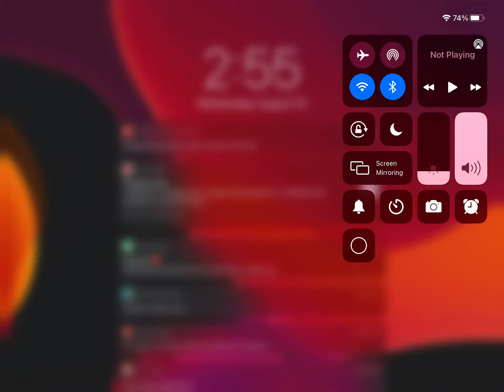August 25, 2021